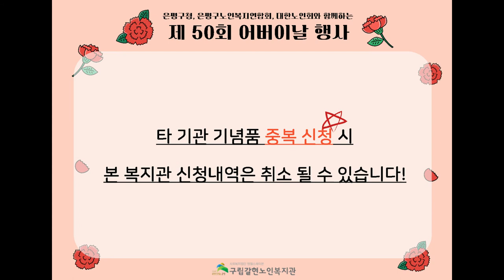[갈현노인복지관] 2022년 어버이날 행사 안내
2022년 어버이날을 맞이하여 복지관 어르신들께 효꾸러미를 드리고자 합니다!

-일시 : 2022년 5월 6일(금) 14:00
-장소 : 갈현노인복지관 주차장
-신청대상 : 복지관 회원증 소지자 선착순 160명(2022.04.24.기준 회원증 소지자)
-신청방법 : 회원증 지참 후 복지관 방문신청
-참고사항 : 5/6 직접 방문가능하신 어르신만 신청 가능하며, 타 복지관 기념품 중복신청 시 취소될 수 있습니다.

신청문의  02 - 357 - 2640 갈현노인복지관